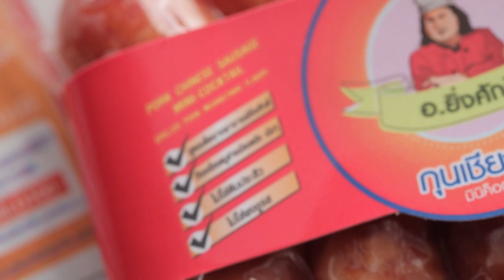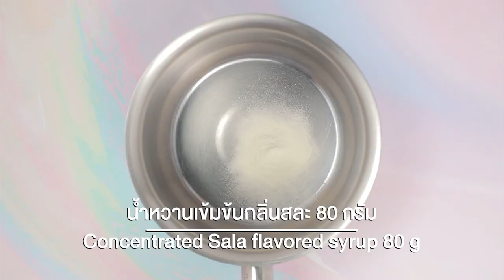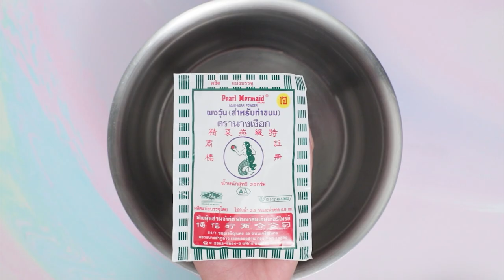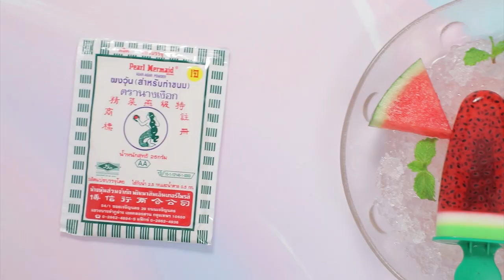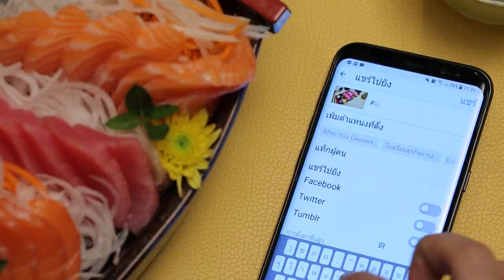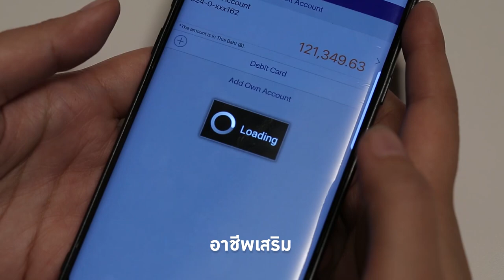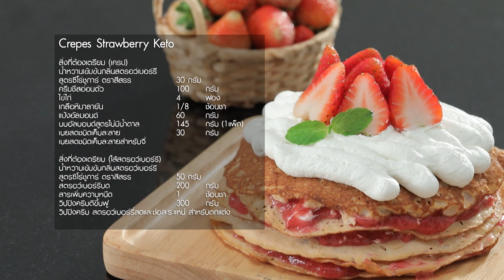รายการ "อดเปรี้ยวกินหวาน" อ.ยิ่งศักดิ์&ครอบครัว ขอเสิร์ฟความอร่อย EP.215 [Full]